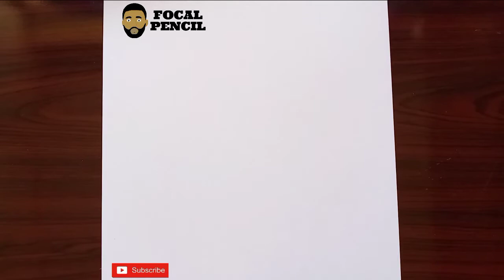How To Draw Skylark Bird Easy Step by step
Today I will be sharing with you how to draw Skylark Bird step by step. Pick up your Drawing paper and pen let us get started.